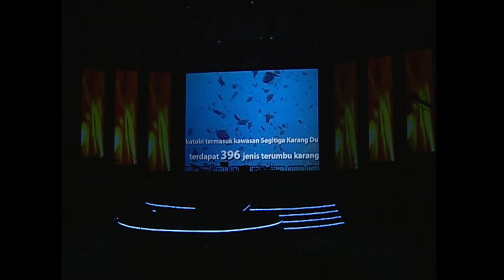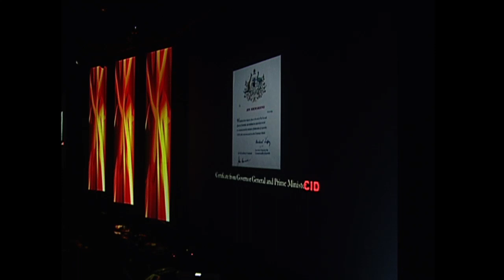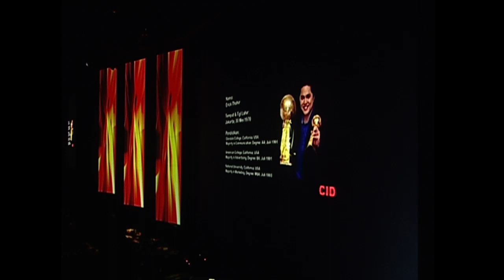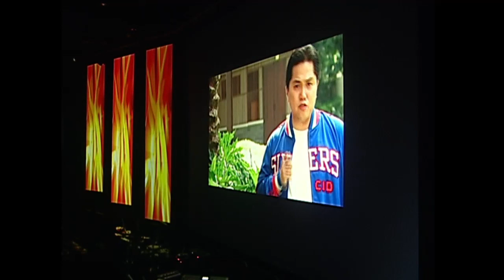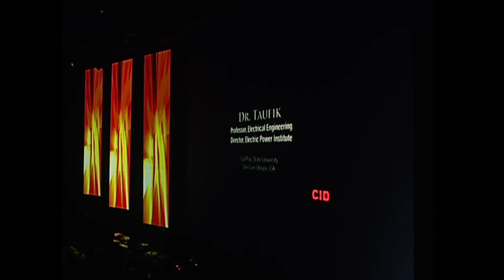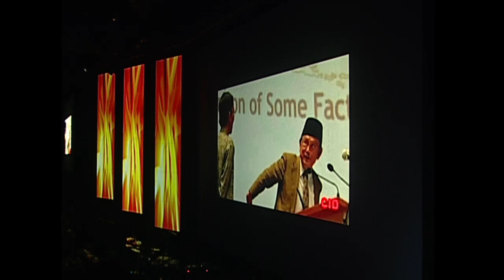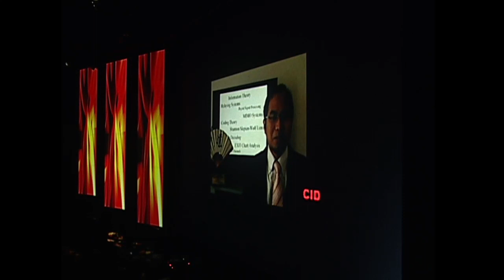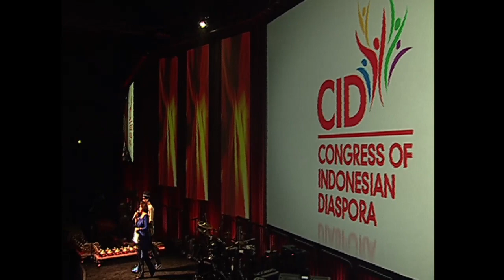Harmony in Diversity Concert - Congress of Indonesian Diaspora 2012 - Part 1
Harmony in Diversity Concert - Congress of Indonesian Diaspora 2012, Los Angeles Convention Center, July 7 2012. B3, Daniel Sahuleka, Dewi Sandra